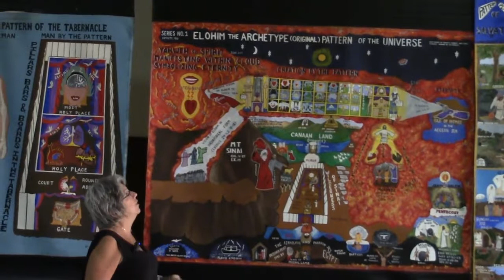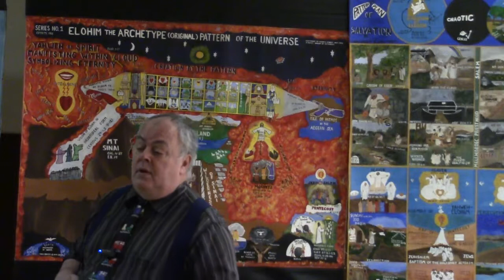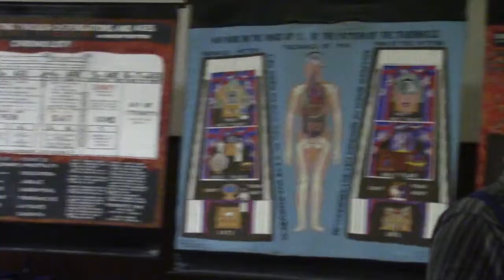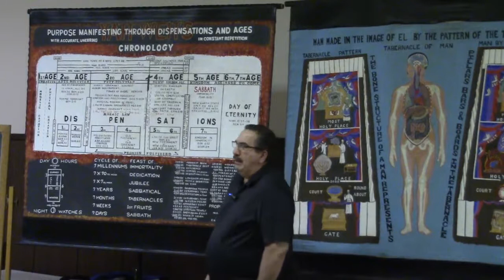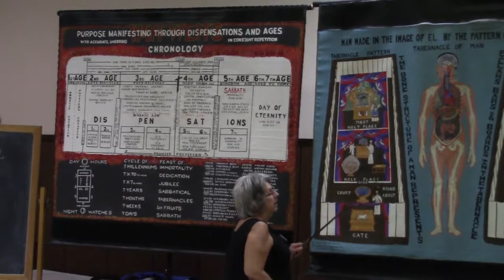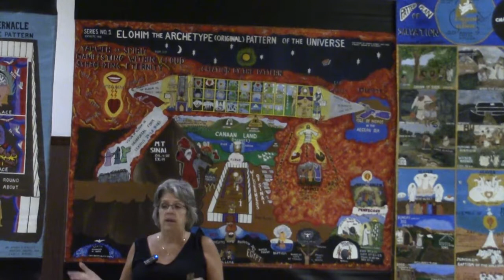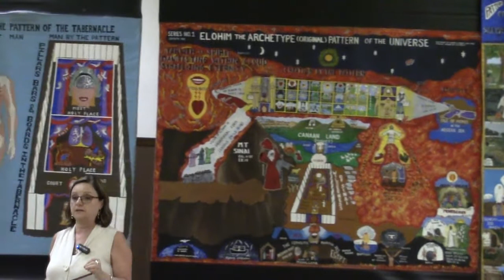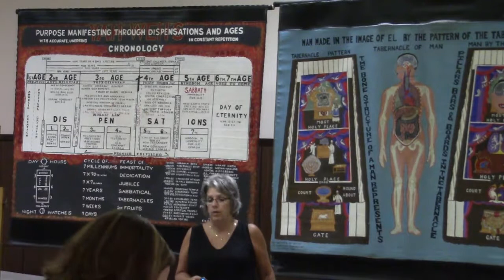August 2 2017 Salvation by Faith in Yahshua